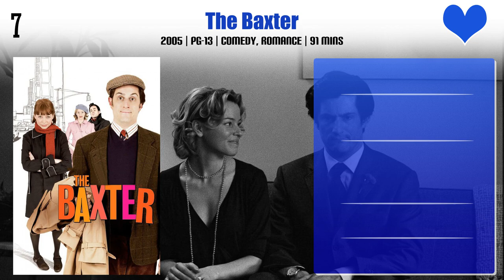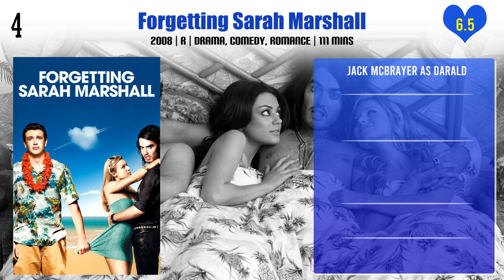Jack McBrayer Top 10 Movies | Best 10 Movie of Jack McBrayer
Top 10 Movies of Jack McBrayer

Find the list of movies by Jack McBrayer you can find more information, movie trailers, posters, reviews, youtube links in below link.
We Love You, Sally Carmichael!

Unbreakable Kimmy Schmidt: Kimmy vs. the Reverend

Unbreakable Kimmy Schmidt: Kimmy vs. the Music: A Live Singing Contest (That's Live)

Pl. Comment down your favorite movie of Jack McBrayer